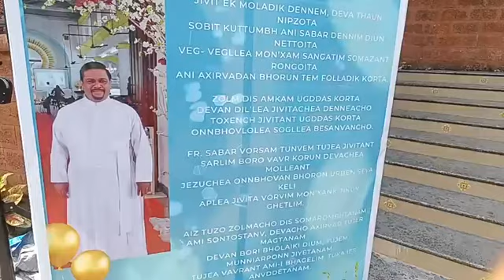Boa fest: Grand procession honoring Mae dos Pobres held at Jesus Mary & Joseph Church in Nuvem.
Boa fest: A grand procession honoring Mae dos Pobres (Mother of the Poor) takes place at Jesus Mary and Joseph Church in Nuvem.